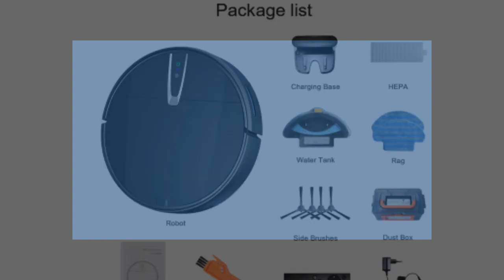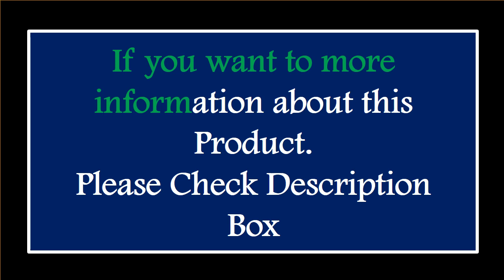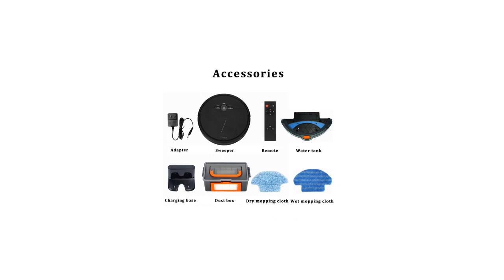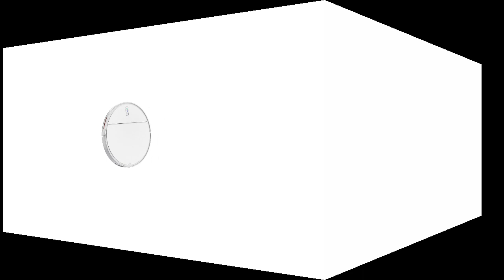TOP 5 Best Robot Vacuum Cleaner On Aliexpress 2024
1.ABIR Robot Vacuum Cleaner X6,Smart Eye System, 6000PA Suction,APP NO-GO Line, Selective Zone Cleaning,Breakpoint Resume

2.XIAOMI MIJIA Robot Vacuum Cleaner 3C Plus Cleaning and Mop For Home Appliance Dust LDS Scan 5000PA Suction Auto Smart Sweeping

3.3600PA Robot Vacuum Cleaner Smart Wireless Remote Control Navigation APP Area On Map Water tank Sweep Machine Cleaner Robot

4.3600PA Robot Vacuum Cleaner Smart Wireless Navigation APP Area On Map Floor Cleaning Sweeping Machine Cleaner Robot For Home

5.3800PA Robot Vacuum Cleaner Smart Remote Control Wireless Auto-Recharge Sweeping Floor Cleaning Planned Vacuum Cleaner For Home